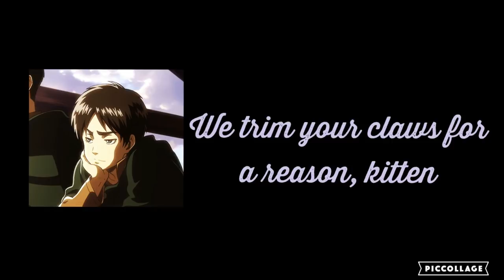Always Reliant | ASMR | Eren Yeager x Neko! Listener Part II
As Eren trims your claws, he confesses his fears regarding their sharpness.

Next: Armin Arlert and Nagisa Shiota Part Two

Special Thanks to my Current Patrons:

Crystal Shy
Ivory
Diego Flores-Reyes
Thomas Flanagan
arlertq
Vendovi
Jon S
Sir Inarius
Charuzu
Velen Pereyra
Wolves Ghost
James
Zy-Airah Laboo
Selene Pothos
Lavernuh
Avez
Yedelin
Melinda
LovelyLiv
sgarny
Sam Kliff
Ciclepop2020
Montana
Wyntrzz
SalemBoy
Gabriella
Jakob
Laci Parks
Sully
DrAddams
Tony
coley
AppleAlice
Tim
Zilladude
Jason
Nyxborn Djinn
WaytoDawn2019
Alexander
Danny M
Katie
Atom
LilSandbox
Rylee Townsend
Kirsten Capel
Max
Wyatt
IncestStick
Froot
Daniel
Dylan hampton
Jack
skyrabbit
Zac Johnson
Olivia lount
littlebutterfly.
Sugari Lemons
MrSnappy708
Magmatard
Altakiri
Mister Smiler
Nolan1100Games
Lil Blue Plays
Tokyo Not Ghoul
Lindsey_0213
WOODENSPOON
Hailey
Cate
MarkTheSunDancer
Riley
Levi Little Elk
ThatGymGuy
Shadow TD (Brian)